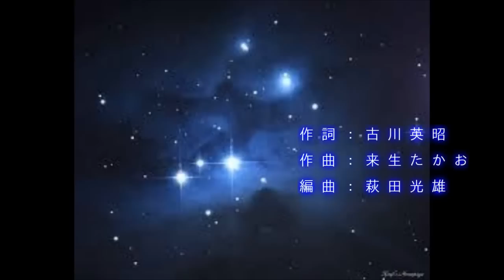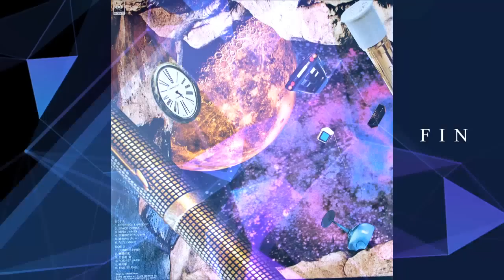山口百恵 ただよいの中で（歌詞付）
アルバム「COSMOS」より「ただよいの中で」を歌詞を付けてリニューアル　アップしました。